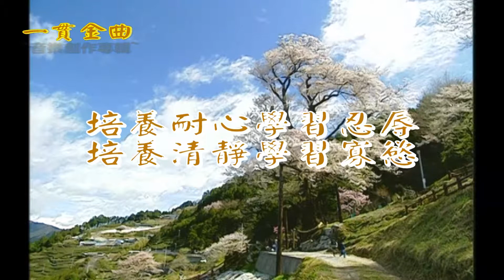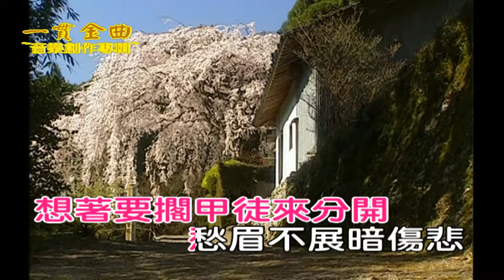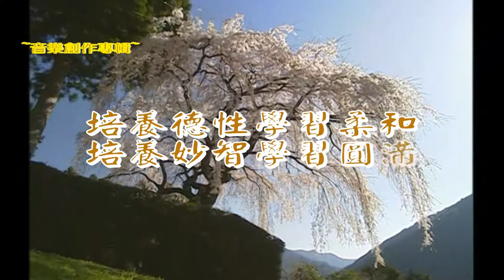A屏山等待你(演奏-女)